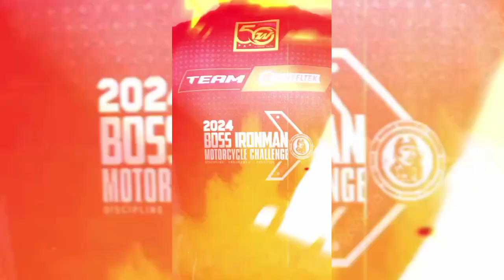WOW ANG LUPIT!!DOMINIC ROQUE on His EXTREME MOTORCYCLE EXPERIENCE in BOSS IRONMAN 2024/TEAM WHEELTEK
Guys,check out this extreme experience of Dominic Roque in motorcycle rides...He is one of the Luzon Participants in Boss Ironman Motorcycle Challenge 2024...
Congrats Dom's,,You are officially Ironman Finisher.